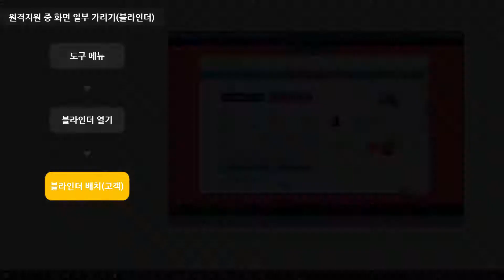[리모트콜] #11. 원격지원 중 화면 일부 가리기 (블라인더)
리모트콜을 이용해서 상대방의 PC를 원격으로 지원할 때 고객 PC화면의 일부를 상담사에게 가리는 방법을 안내합니다.
동영상에서 안내하는 대로 따라서 보다 쉽게 이용해보세요.